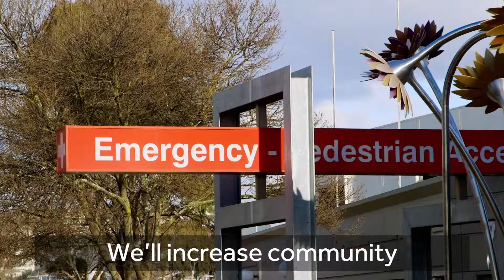Fixing the Health Crisis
Labor will invest in health, put patients first and fix our health crisis.